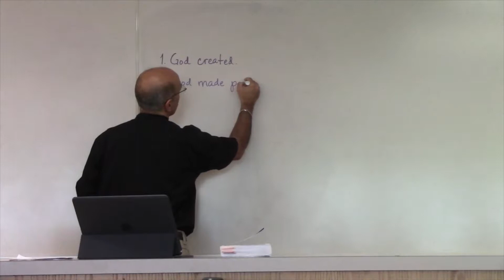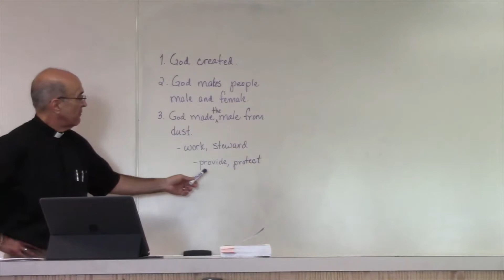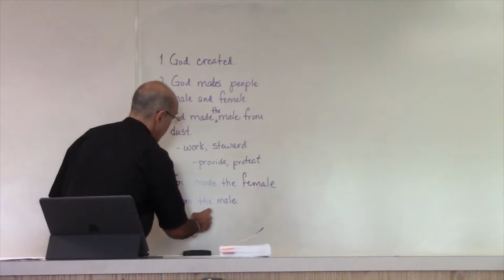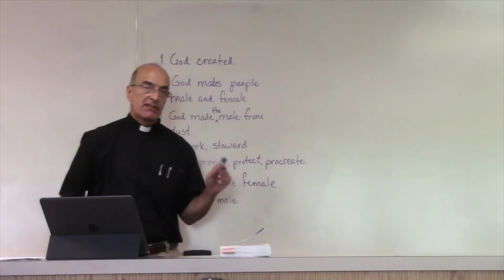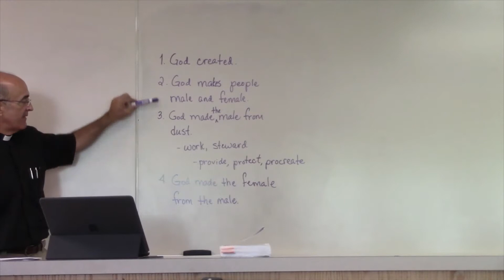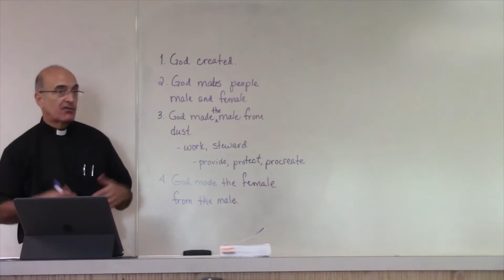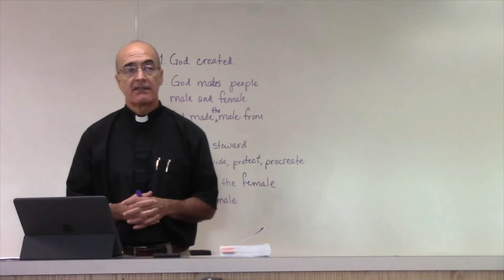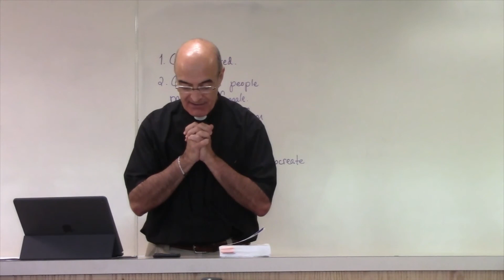Grace Lutheran Church Bible Study 08-11-2019 (LCMS)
We continue the Bible study session from 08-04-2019 dealing with God's created order as it pertains to ordination, beginning with the account of creation and the given offices of Adam and Eve. We explore the idea of Adam's roles as prophet and priest to his wife, the connection of man and woman in marriage, the relationship between humanity and God, and the problems we deal with today in our fallen state.